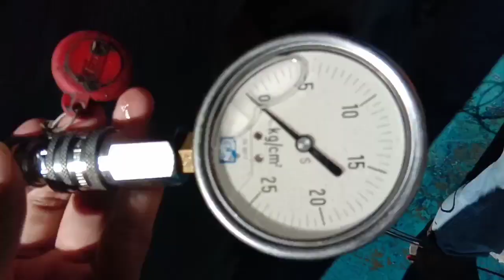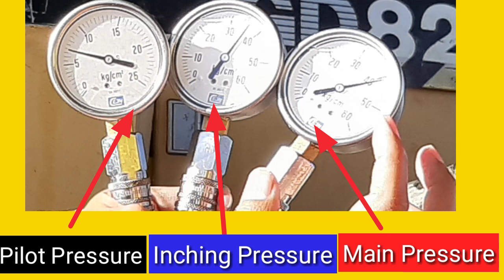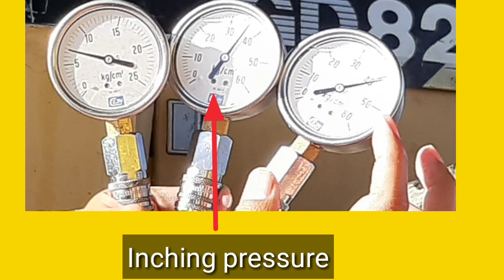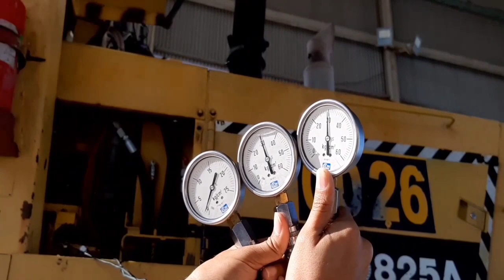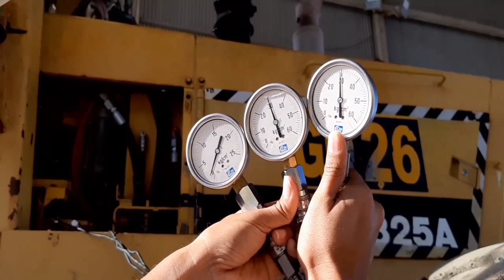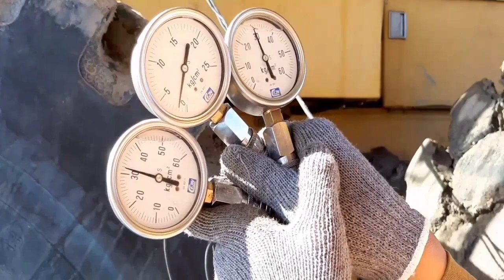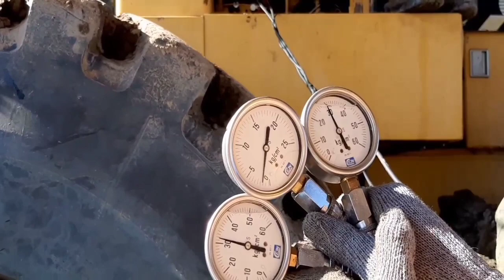Motor grader komatsu GD 825 cant Forward | Transmisi Slip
Cara melakukan troubleshooting motor grader transmisi slip atau tidak bisa maju mundur, cara yang paling efektif adalah dengan melakukan pengukuran atau PPM transmisi grader dengan mengukur pilot pressure, inching pressure dan modulating pressure.selain itu tetap memperhatikan modulating time untuk menentukan kebocorannya.
Jika masih masalah lakukan pengoperasian emergency spool untuk mempermudah troubleshooting karena dengan emergency spool kita mengabaikan kerja dari elektrik sistemnya.

Silahkan klik link dibawah ini dan pilih paker untuk sharing

Atau download applikasi fingo untuk bekerjasama dengan bisnis online kami

Video yang serupa